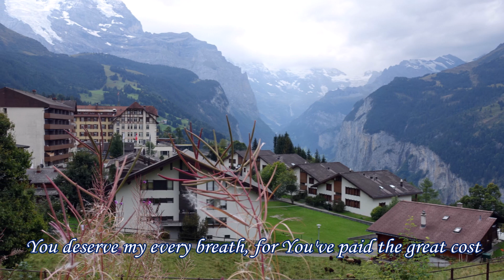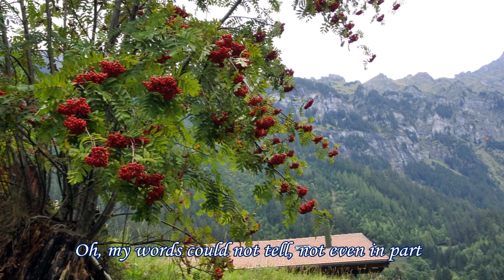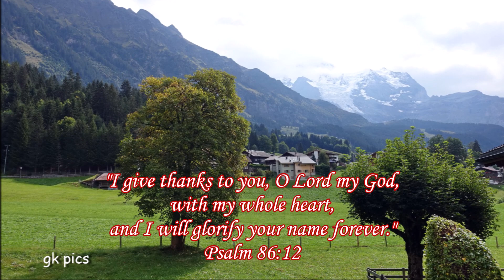I Will Offer Up My Life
Beautiful Wengen - a Swiss Alpine village in the Bernese Oberland region.